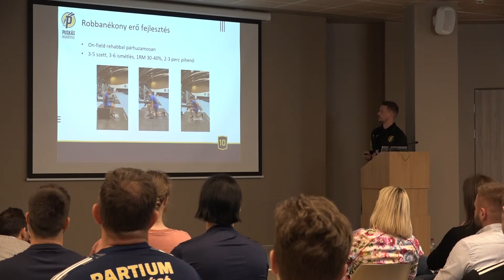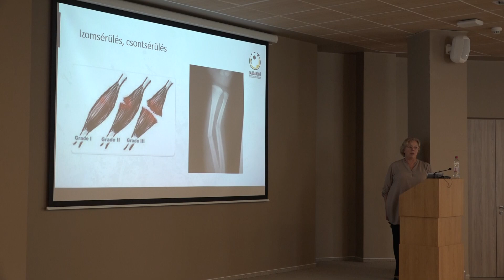Megelőzés és rehabilitáció: így érhető be a világelit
Sokszor elhangzik, hogy felgyorsult körülöttünk az élet, különösen igaz ez a modern labdarúgásra. A gyorsabb játék természetesen többletterhelést jelent a sportolók számára, így a sérülés veszélye is megnő, ezáltal felértékelődik a prevenció és a rehabilitáció fontossága. Csütörtök délután több mint hatvan rehabilitációs szakember gyűlt össze a Labdarúgó Módszertani Központ által szervezett X. Tematikus Nap rehabilitációt érintő konferenciájára. A tudományos eseményre a PASK kis konferenciatermében került sor.